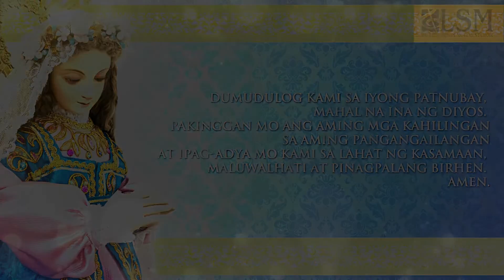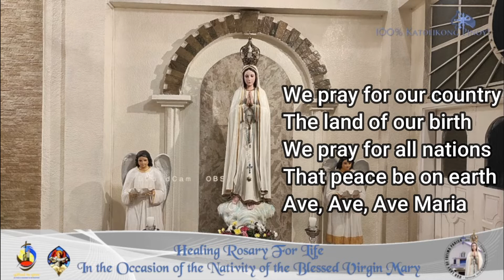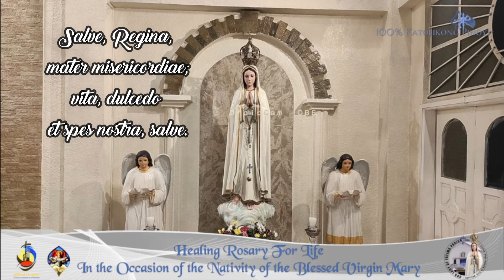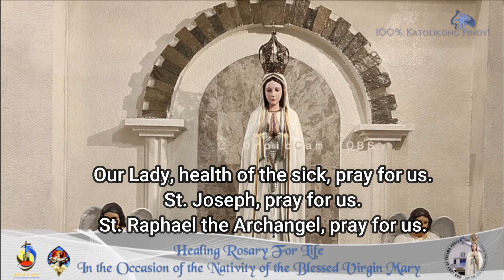HEALING ROSARY FOR LIFE.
HEALING ROSARY FOR LIFE. Happy Birthday, Mama Mary!